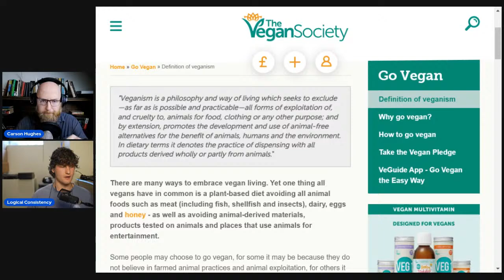Alex O'Connor / Cosmic Skeptic w/ Logical Consistency